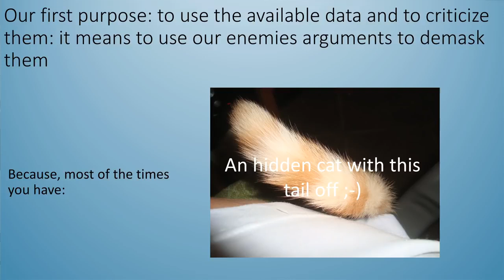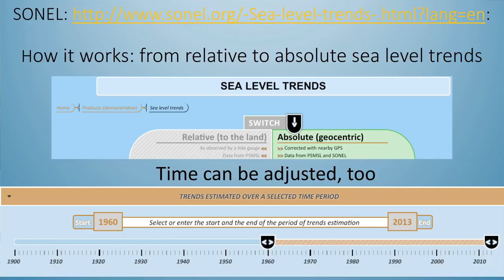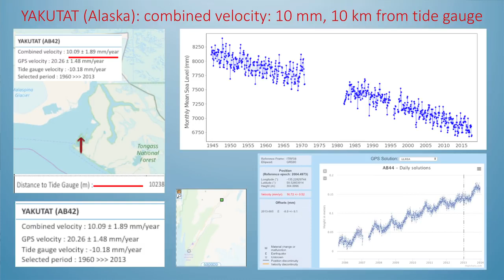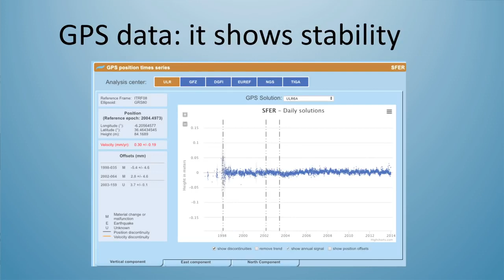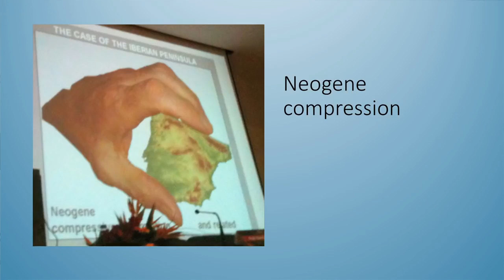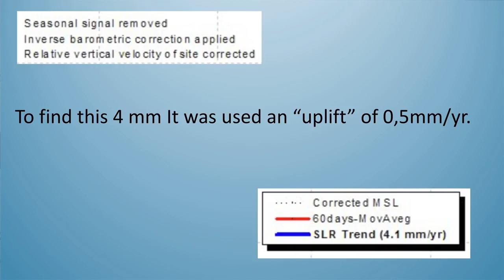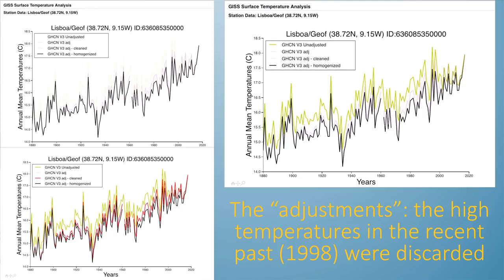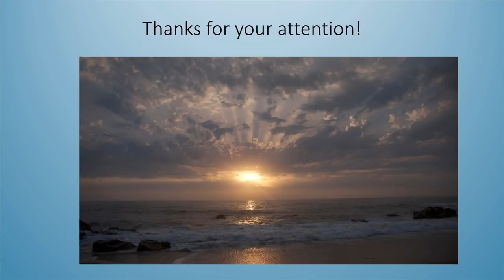FAKten 181 Prof Maria da Assunção Araújo Änderung des Meeresspiegels der Iberischen Halbin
Die große Daten-Manipulationen und unwahre Fakten seitens IPCC, NOAA, NASA, HadCRUT … Vergangenheit kälter, Gegenwart wärmer gemacht